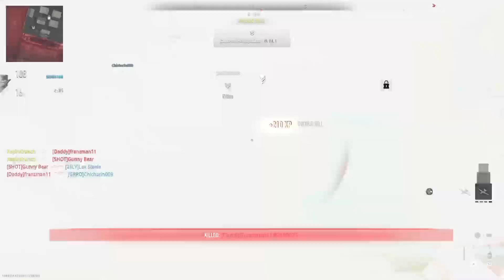Call of Duty: Modern Warfare II_20230121130530